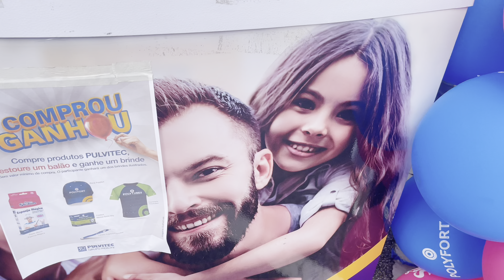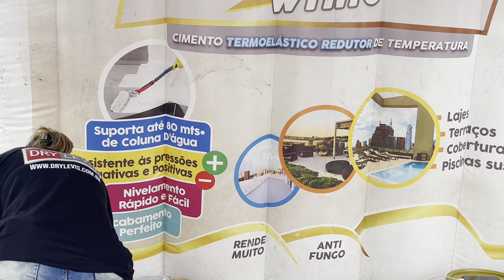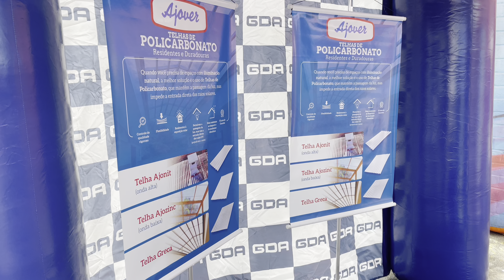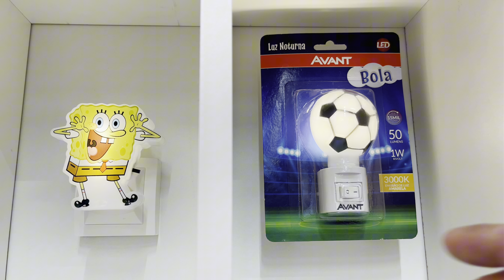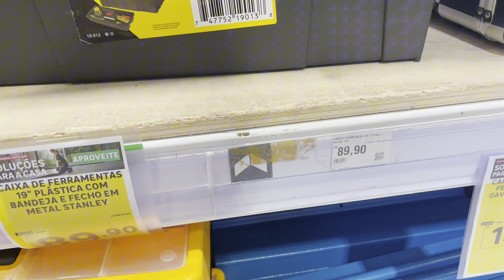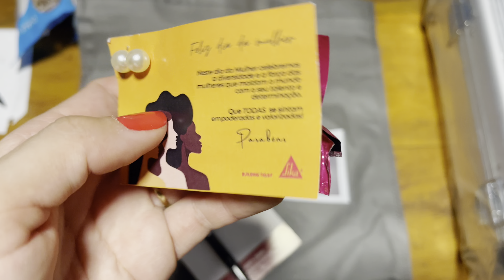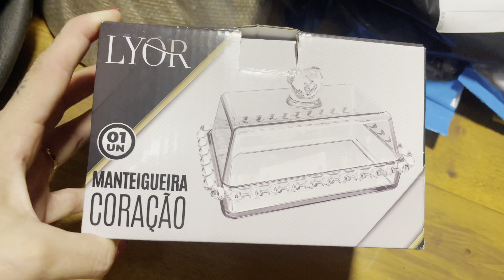Feira do Construtor Leroy Merlin, Comprinhas na Leroy Merlin e Joli, Compramos o Piso da cozinha 2🤍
Oiiii Geeeente, Hoje é um Vlog do nosso sábado, passamos fizemos comprinhas, e muito mais, fomos na feira do construtor que acontece na Leroy Merlin uma vez por mês, compramos algumas coisinhas, e fomos para Joli, lá compramos no nosso piso da cozinha 2 (Área Gourmet), fiquei muito feliz e realizada, espero muito que gostem do vídeo, fiz com muito carinho ♥

Vídeo Citados no Vídeo ♥

E-mail para Contato, Parcerias e Publicidade ♥

Obrigada por estar aqui, te espero sempre ♥